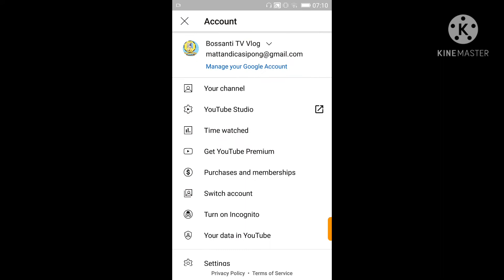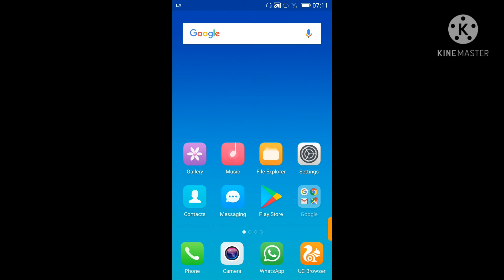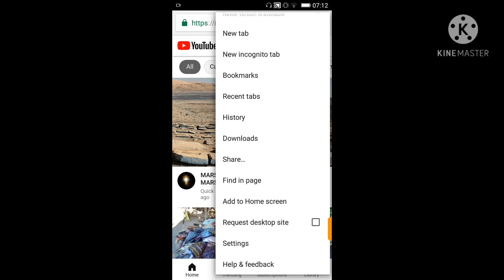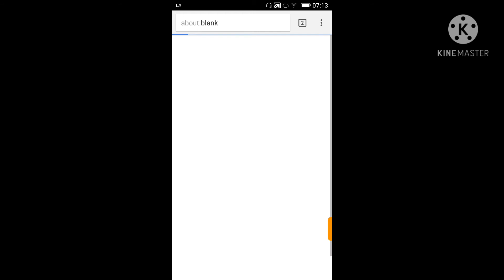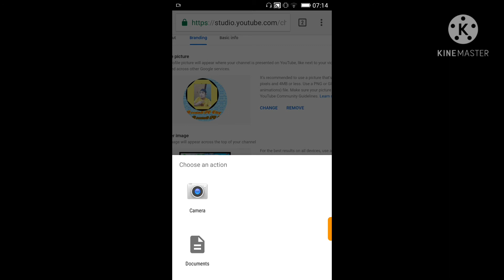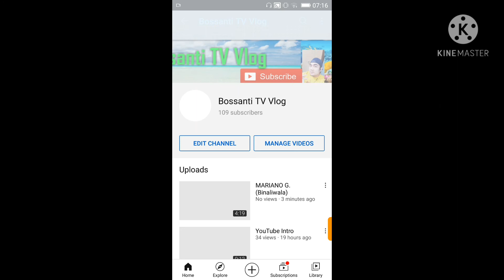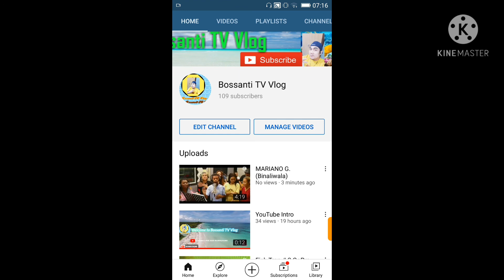paano maglagay ng cover photo sa YouTube? # youtube tips and tutorial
youtube tutorial
paano maglagay ng cover photo sa youtube channel
paano maglagay ng cover photo sa youtube